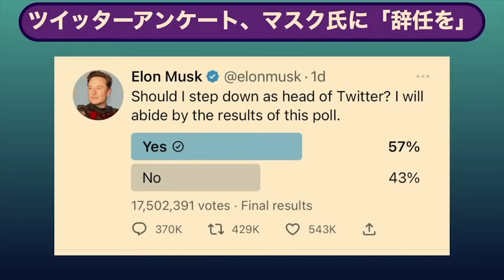イーロン・マスクもひろゆきも言説空間のクソを見える化させた ／ゲスト・宮台真司さん（社会学者） 司会 尾形聡彦✖️望月衣塑子 ● TheNews2/7 スピンオフ ●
ゲストの宮台真司さんは、例えば陰謀説を多くの人が信じることは大問題だが、それだけ多くの人が陰謀説を信じていることが見えないと対策が打てないので、一見良さげなレギュレーション（規制）によって社会がうまく回っているように「粉飾決算」されることは、社会にとって非常に良くないと言います。ネットの言説空間にクソがうようよ湧いていることが〝見える〟ことが重要だと。

2月7日配信の本編　○The News ● 容疑者自殺で深く考えたこと / 本当の右翼とは【宮台真司、望月衣塑子、尾形聡彦】
も合わせてぜひご覧ください！